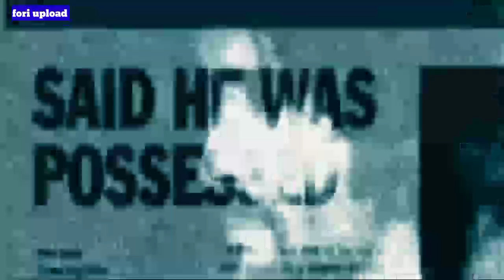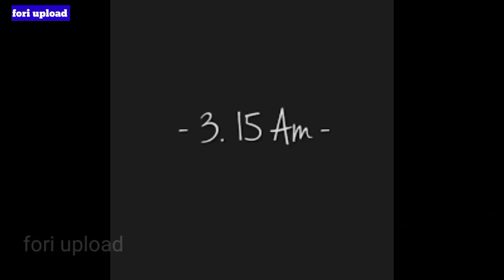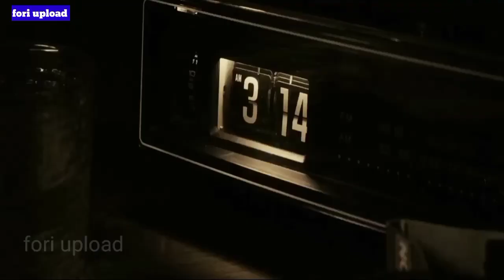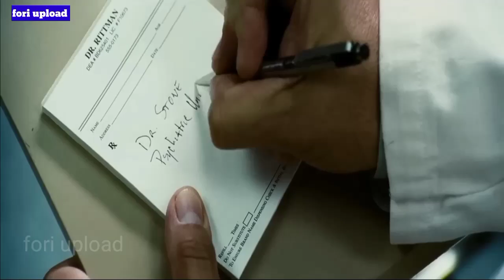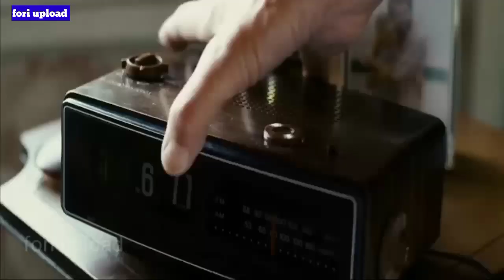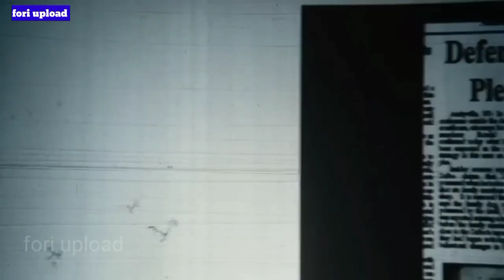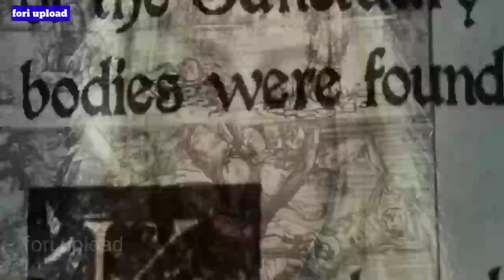The Amityville Horror (2005) Film Explained in Hindi_Urdu Summarized हिन्दी fori upload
new Hollywood Movies 2022 full movie in hindi dubbed hd |
hollywood movie in hindi dubbed 2022 new | new release english movie hindi dubbed 2022 | action movies 2022 full movie english | adventure hollywood movie hindi dubbed 2022 |
hollywood movie in hindi dubbed 2022 | new hollywood movie | hollywood movie in hindi sci fi movie | english cartoon in hindi dubbed | english cartoon movie hindi dubbed full movie |
new english cartoon movies 2022 full movie action in hindi dubbed |
Note : All Images, pictures, Music used in video belongs to the respected owners. 👉🏻( Notice)👈🏻 Please look on! This channel is not making wrong things, so if I use any song of you and you want to remove that,than contact me ,video will be remove Contact me by email Or you tube massaging system I request you to don't use copyright strike Thank you All copyright issues feel free to contact me! We do not wish to make any commercial use of this and Intended to show case the creativity of the Artist Involved. The original copyright (s) is (are) solely owned by the companies original artists (s)Record - Lebel (s). .